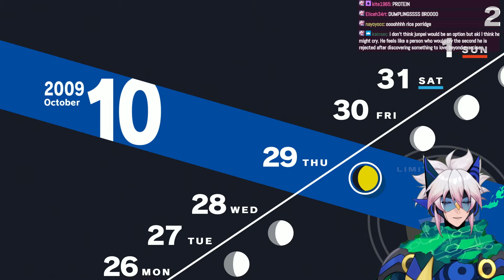MC IS A HEARTBREAKER | Akihiko Plays Persona 3 Reload - 21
Cy Yu Aka the Voice of Akihiko is playing through all of Persona 3 Reload until he beats it, now does he have a 100% guide yes and bought the DLC also yes. We trying to beat the game while having fun not struggle through it.

**This stream was recorded on Mar 4th 2024**